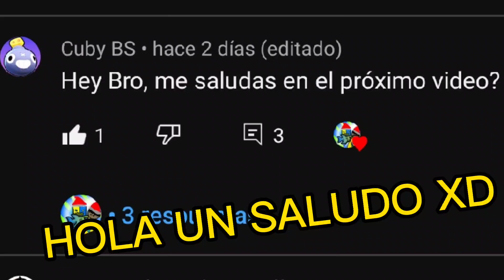good ending 10 triple pinchos xd|Geometry Dash